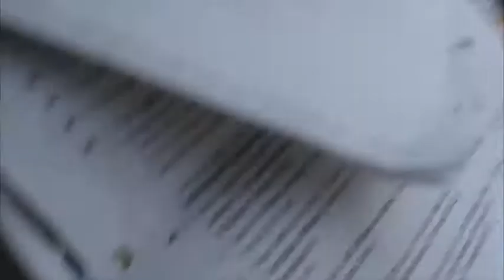Spacelab - Cancer Horse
Spacelab is a musical unit from Chapel Hill, NC.